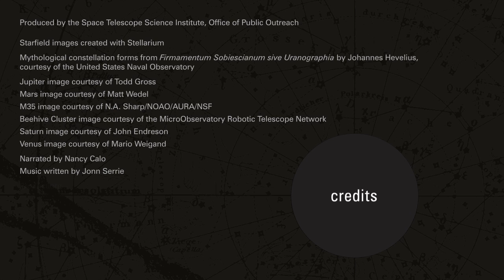Tonight's Sky March 2014 - Highlights of the March Sky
Evening Planets
After sunset, look for Jupiter shining high above the southern
horizon.

A telescope will reveal the gas planet's dark-colored bands.

Later in the evening, Mars rises in the east. It will remain
visible throughout the rest of the night.

Constellations and Deep-Sky Objects
As the brilliant stars of winter progress toward the west, the
constellations of spring make their appearance.

Two March constellations derived from Greek mythology,
Gemini and Cancer, lie in the zodiac. The zodiac is the name
for the band of sky through which the Sun, Moon, and
planets appear to travel.
The Gemini twins lie high overhead. They were among
Jason's Argonauts, who sailed the seas searching for the
Golden Fleece.

The two bright stars are the heads of the brothers, Castor
and Pollux.

A fuzzy patch lies near the "feet" of the Gemini twins. Called
M35, it is a pretty cluster of several hundred stars.

Cancer is often identified as a crab but has also been seen
as a lobster or crayfish. In Greek mythology, Cancer was
placed in the heavens by Hera, wife of Zeus, to immortalize
its tenacious but futile battle with Hercules.

It is a much dimmer constellation than Gemini, and hard to
see in light-polluted skies.

Within Cancer lies the lovely Beehive Cluster. Ancient
stargazers called it "the cloudy star." This large cluster
contains hundreds of stars and lies about 577 light-years
away from us.

Morning Planets
Saturn rises by midnight and will be visible until sunrise.
Use a telescope to spy its glorious rings.

Before the Sun rises, turn to the east to see Venus blazing
over the early morning horizon.

A telescope can resolve its Moon-like phases.